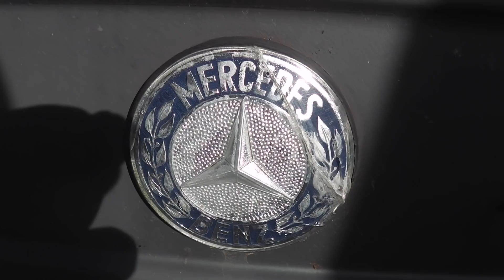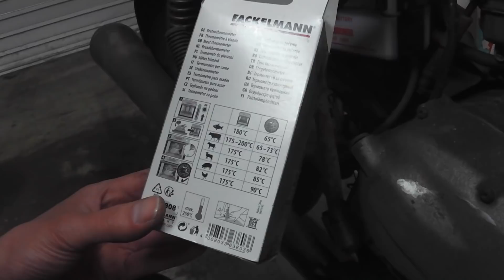Chopper Tour #9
Die Honda Cm 185T bekommt ihre neuen Zusatzinstrumente.
Die beste Motorraddokumentation der Welt geht in Runde Neun.